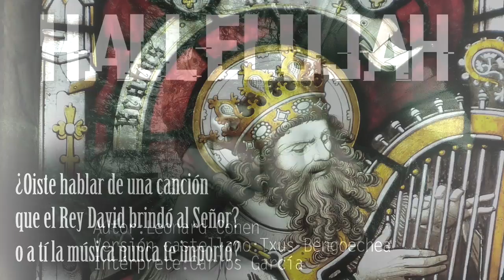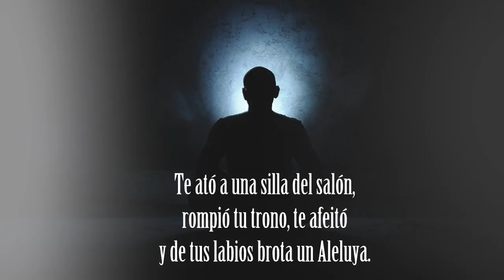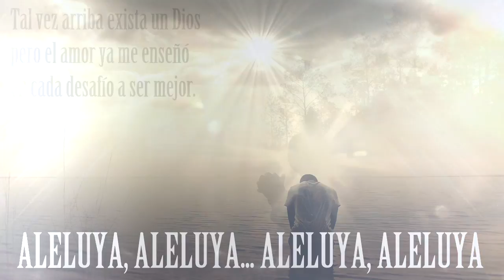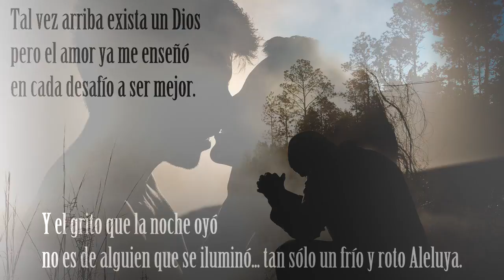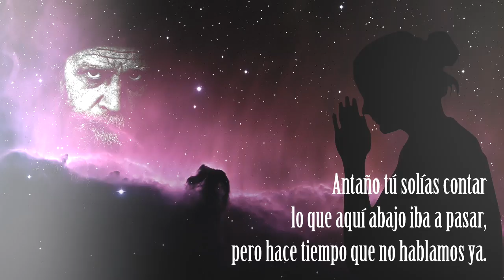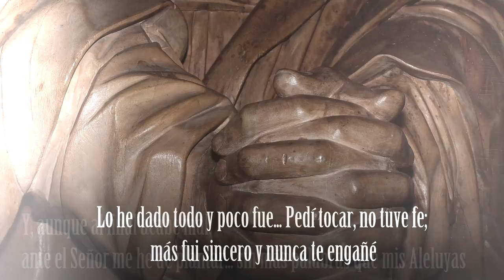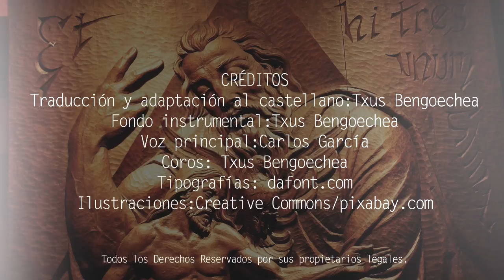Hallelujah. Leonard Cohen. Adaptación al castellano. Versión española. Karaoke. Aleluya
Traducción y adaptación al castellano de la canción "Hallelujah (Aleluya)", compuesta y popularizada por Leonard Cohen. Adaptada al castellano por Txus Bengoechea e interpretada por Carlos García.
Puedes descargarte gratuitamente el PDF con la letra y los acordes para guitarra en el siguiente link:

HALLELUJAH
¿Oiste hablar de una canción
que el Rey David brindó al Señor?
O a ti la música nunca te importó?
La melodía eclosionó
del LA menor al FA mayor
y el rey canta extasiado un Aleluya...
ALELUYA, ALELUYA, ALELUYA, ALELU-UYA
Probaste alli tu fe y valor
cuando ante tí ella se bañó.
Su piel bajo la luna te venció.
Te ató a una silla del salón
rompió tu trono, te afeitó
y de tus labios brota un Aleluya...
Decís que en vano a Dios nombré
mas yo su nombre no lo sé
y si lo hice, dime ¿Qué cambié?
En sus palabras sólo hay luz,
no importa las que oiste tú,
si rotas, si sagradas, Aleluya!...
Tal vez arriba exista un Dios
pero el amor ya me enseñó
en cada desafío a ser mejor.
Y el grito que la noche oyó
no es de alguien que se iluminó.
tan solo un frio y roto Aleluya...
Ya estuve por aquí otra vez,
por esta estancia ya pasé.
Vivía solo hasta que te encontré.
Tu enseña vi sobre el portal
No es el amor marcha triunfal
mas bien un frio y roto Aleluya...

Antaño tú solias contar
lo que aqui abajo iba a pasar,
pero hace tiempo que no hablamos ya.
¿Recuerdas cuando te seguí?
con la paloma sobre mi?
y en cada aliento habia un Aleluya...
Lo he dado todo y poco fue.
Pedi tocar, no tuve fe,
mas fui sincero y nunca te engañé.
Y aunque al final acabe mal
ante el Señor me he de plantar
sin más palabras que mis Aleluyas...